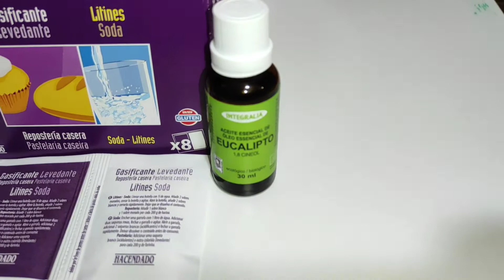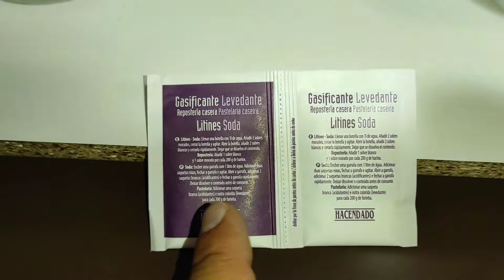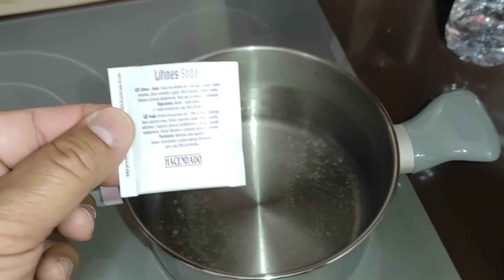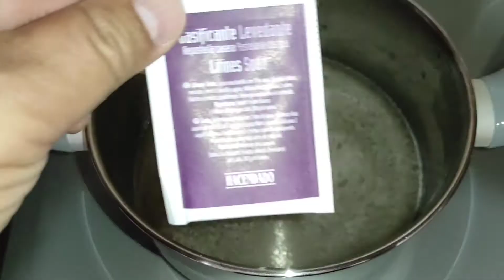EL CHEF DEL CARPFISHING. N44 Boile casero de Flor de Azahar y remojo de Eucalipto.